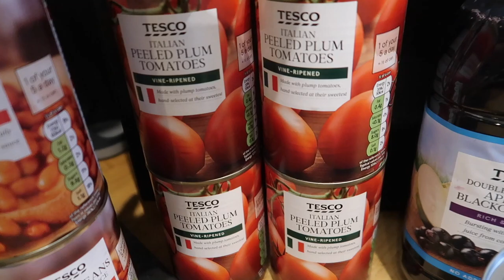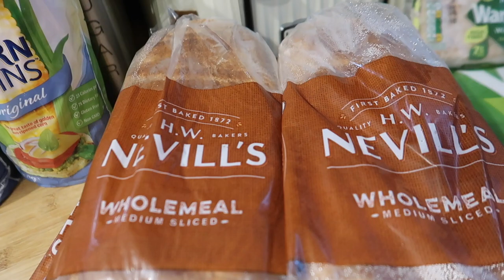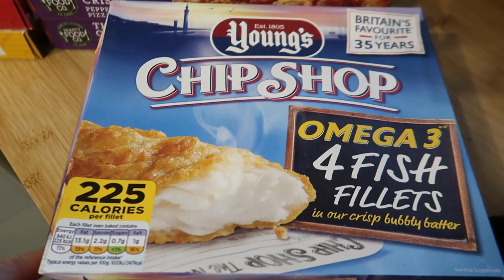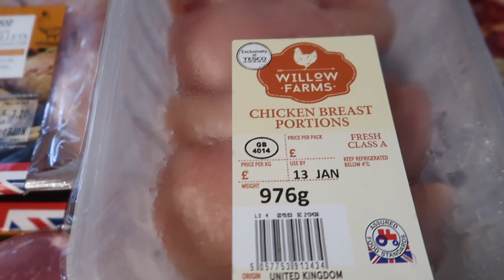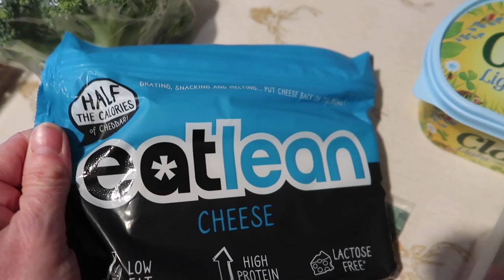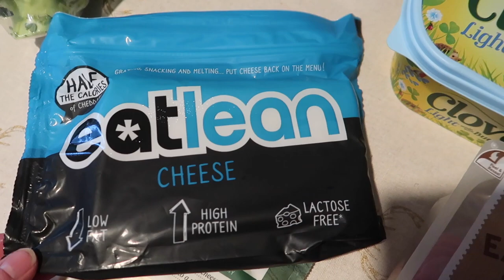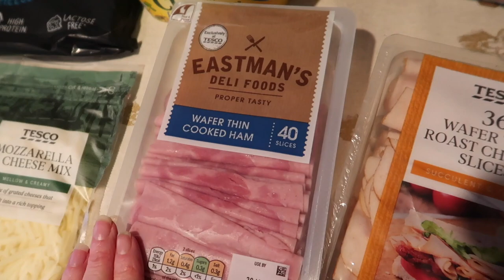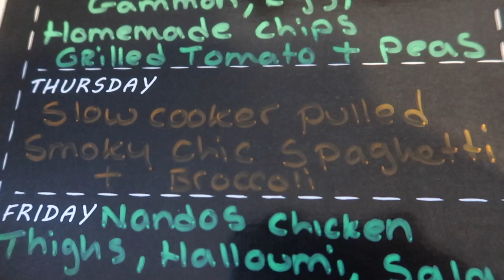TESCO GROCERY HAUL & HEALTHY MEAL PLAN 💙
TESCO GROCERY HAUL & HEALTHY MEAL PLAN 💙 A look at what we buy as a family five for our weekly food shop. This week I've tried to up the fruit & vegetables while still sticking to our budget.

💙 I post daily updates over on Instagram, find me here 💙